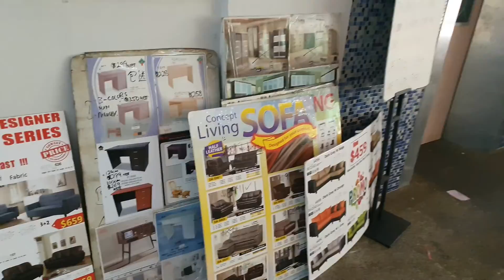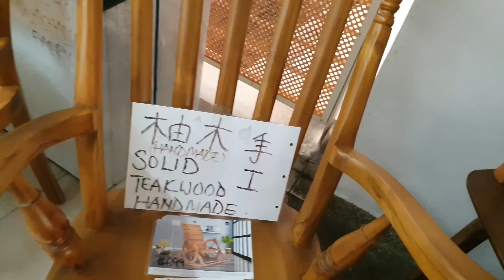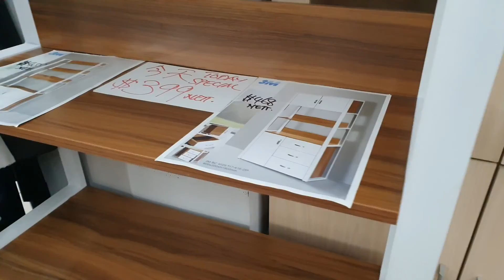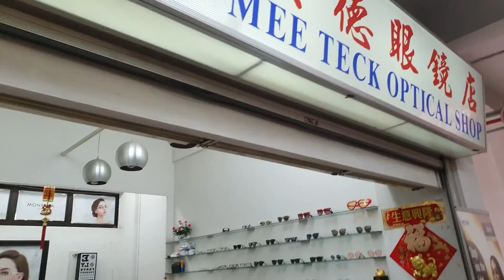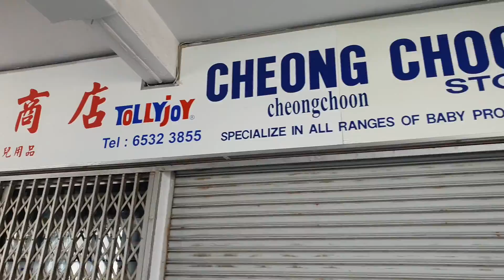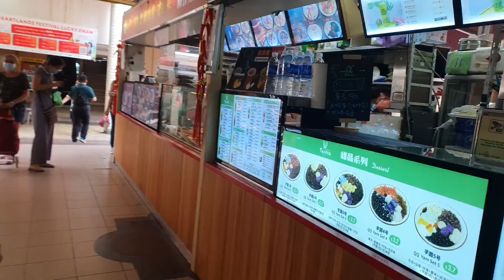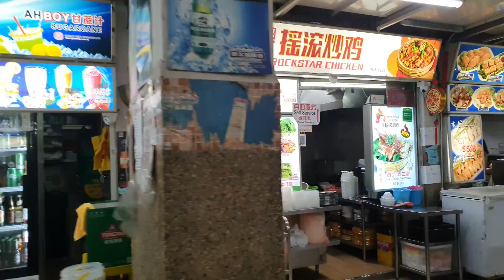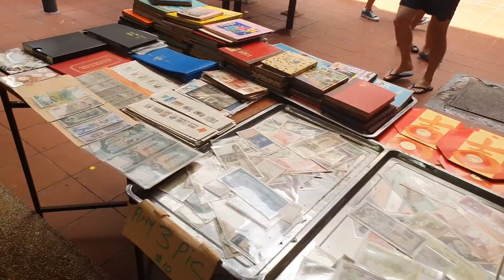PEOPLE'S PARK TOUR SINGAPORE|CHINATOWN SINGAPORE|HAWKER CENTER SINGAPORE|CHINESE NEW YEAR 2022|CNY